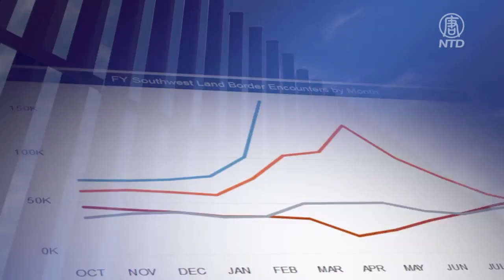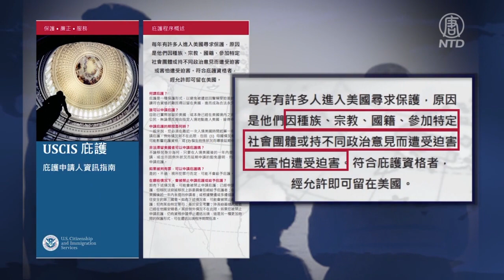專訪Chad Wolf：寬鬆移民政策 真是人道對待移民？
沃爾夫表示，美國法律規定明確，民眾必須是因為某些特定的因素遭到迫害，才能獲得庇護，並不是說我的國家經濟陷入困難、疫情很嚴重、或有黑幫等原因，就能獲得美國的庇護。